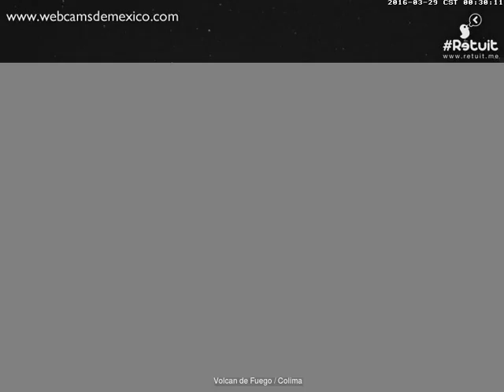Volcan de Fuego(Colima) - 20160329 - 00:00 a 02:59 hrs